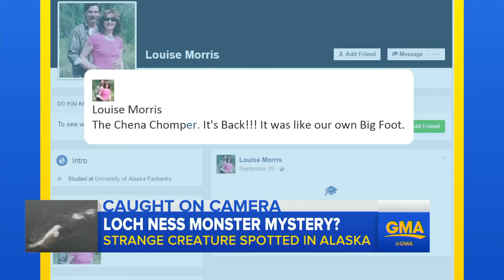American Loch Ness Monster Video Going Viral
Craig McCaa, of Alaska's Bureau of Land Management, captured on video something moving in the Chena River in Fairbanks, Alaska. Was it the American Loch Ness Monster!?